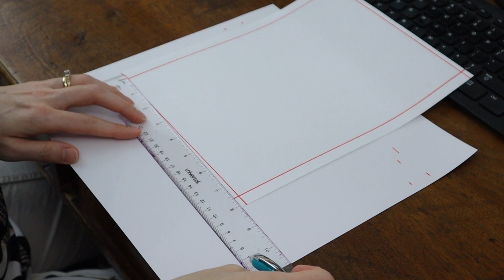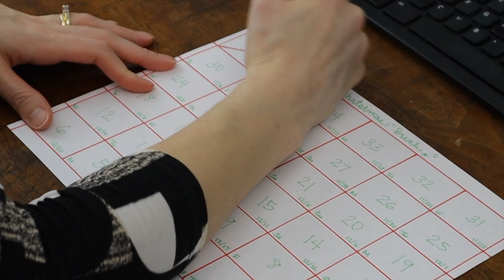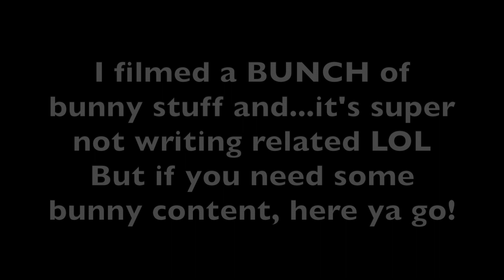NANOWRIMO WRITING VLOG • In Which It Is the Beginning of the End • Meredith E. Phillips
This NaNoWriMo writing vlog is a little shorter than usual, but honestly, the last couple days have involved a lot of non-writing related stuff.  I *did* write and I *did* get some solid work in, but my words have definitely slowed down!  It's fine though, since I'm still ahead of where I "need" to be.
There is also a LONG chunk of bunny footage at the end 😜  It has nothing to do with writing, but if you like the bunny content, I added it in there for you, haha!  Enjoy Tilly's discomfort at having her poop butt cleaned up and her fur brushed.
I hope you all are doing good!  Let me know where you're at with your projects.  And Happy Thanksgiving to everyone who is celebrating later this week!

00:00 Intro
01:19  A Brief Excursion
01:27  Thursday Writing Update
2:06  Friday Stress + An Upcoming Vacation
04:40  Countdown Calendar Crafting
05:10  Friday Writing Wrap Up
05:35  Saturday Morning + Putting My Stupidity on Display
07:19  A Mid-Afternoon Update
08:16  Surprise Writing Sprint!
08:51  Sunday Morning - I Don't Know What Day It Is
10:45  A Writing Montage!?!?
11:29  See Ya Later + Happy Thanksgiving
12:53  THE BUNNY FOOTAGE
16:55  Bloopers + End Cards

•Canon M50 DSLR Camera

•Takstar Mic
•Backup Batteries (2/PK)
•Limo Studio Umbrella Light Kit
•Sunpak Ultra 6000PG Tripod
•IOGEAR USB Card Reader
•2TB Portable Hard Drive

My name is Meredith E. Phillips and I am a romance writer!  I am hoping to be traditionally published one day and am using this channel to share that journey with you.  My hope is that my videos are encouraging, inspiring, and motivating so that you will want to pursue your own goals and dreams!